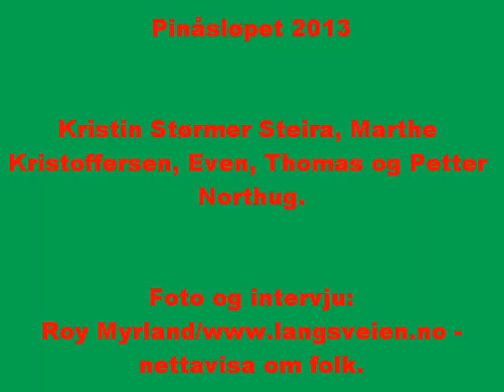Kristin Størmer Steira, Marthe Kristoffersen, pluss Even, Tomas og Petter Northug jr.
Kristin Størmer Steira, Marthe Kristoffersen, pluss Even, Tomas og Petter Northug.
Intervju etter Pinåsløpet 2013 på Steinsholt i Lardal.